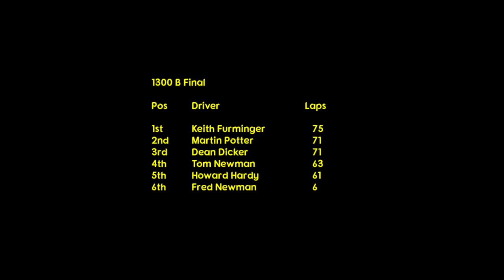1300 B Final - 21st June 2024